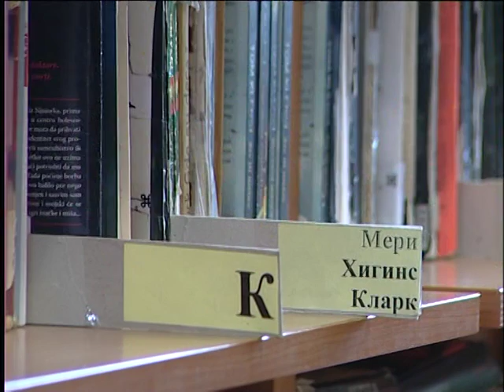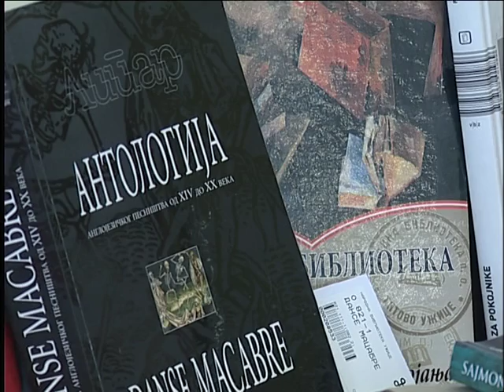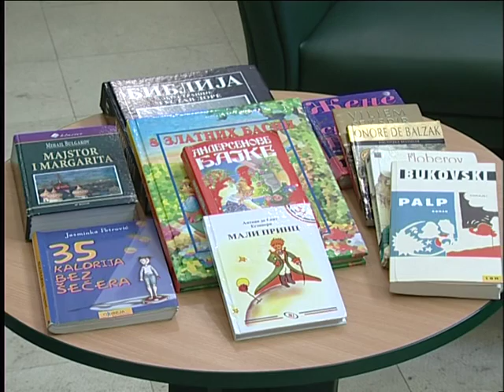U Narodnoj biblioteci Užice svakog 19. u mesecu očekuju se značajna kulturna dešavanja